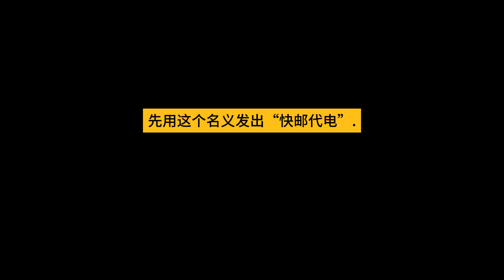银元时代生活史 - 陈存仁 第五章 - 05-02